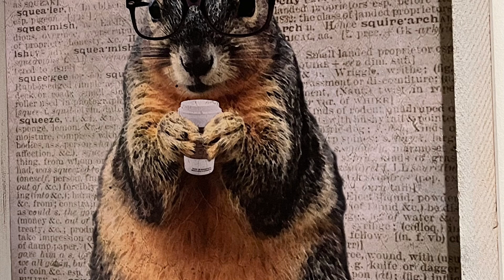SQUEEZE (beat)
Unique instrumental for rappers and musicians. Free beat for studio sessions and lyrical melody makers with hard hitting drums. This is viral music meant to spread across the universe! 🛸🛸🛸🛸🛸

Phatanimal.com